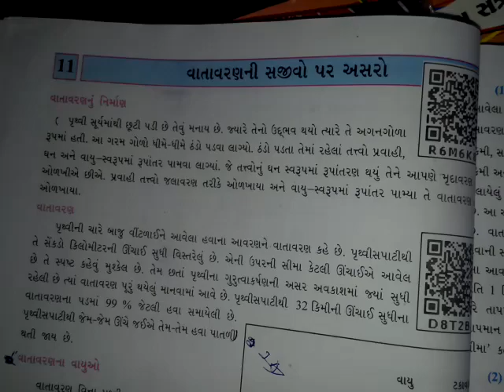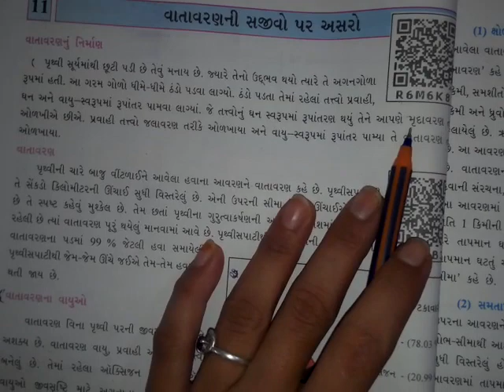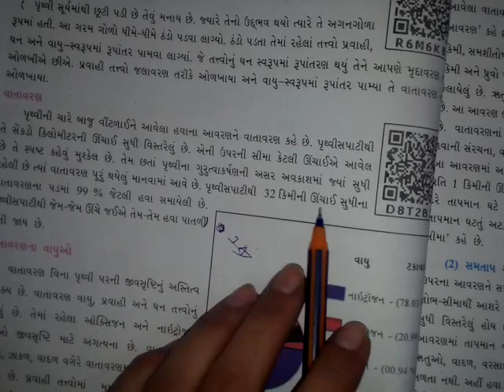std 7 social science ch 11 part 1